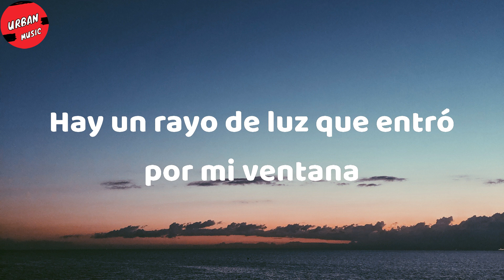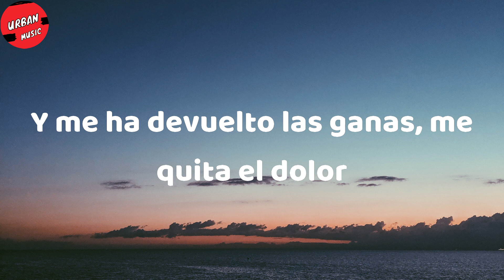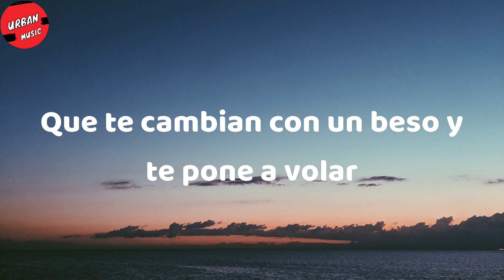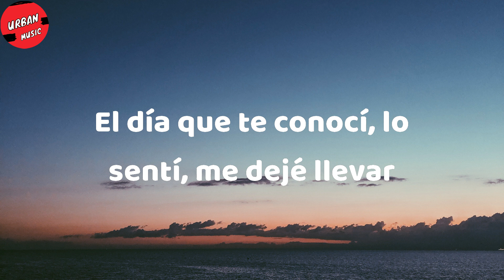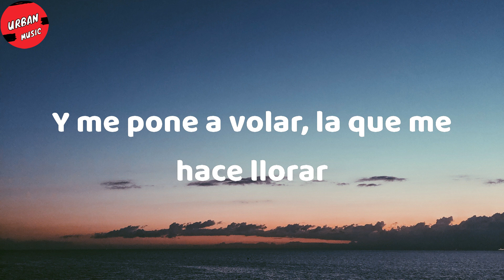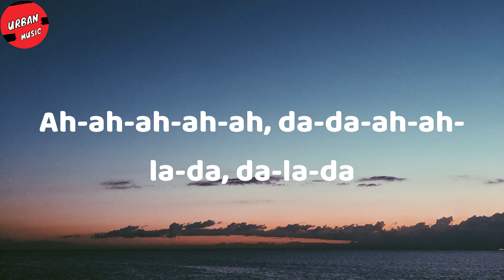Sebastián Yatra - Tacones Rojos (Letra)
Lyrics:
Hay un rayo de luz
Que entró por mi ventana
Y me ha devuelto las ganas,
Me quita el dolor
Tu amor es uno de esos,
Que te cambian con un beso
Y te pone a volar

Mi pedazo de sol,
La niña de mis ojos
Tiene una colección
De corazones rotos,
La que baila reggaetón
Con tacones rojos y me pone a volar,
La que me hace llorar,
La que me hace sufrir,
Pero no paro de amar
 Porque me hizo sentir,
Que gane la lotería antes de ella no sabía que alguien podía amarme así

Desde que te conocí, lo sentí, me deje llevar,
Me morí, reviví en el mismo bar,
Solo entraba para emborracharme,
Ey,
No esperaba enamorarme de ti,
Ni tú de mí,
Pasó así,
Y así empezó nuestra historia,
No falla mi memoria,
Yo te dije baby
¿qué haces tú por aquí?,
Así empezó nuestra historia
Y te lleve pa´ Colombia

Tiene una colección
De corazones rotos,

Tiene una colección
De corazones rotos,